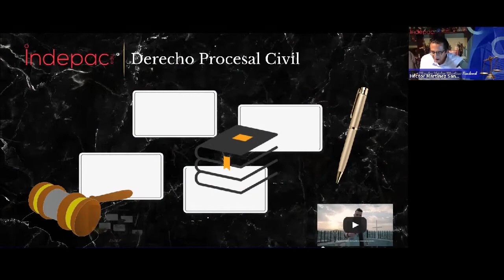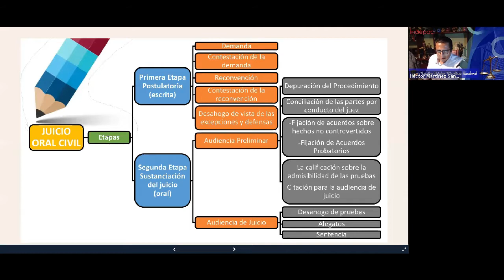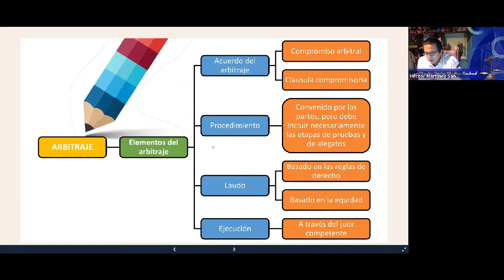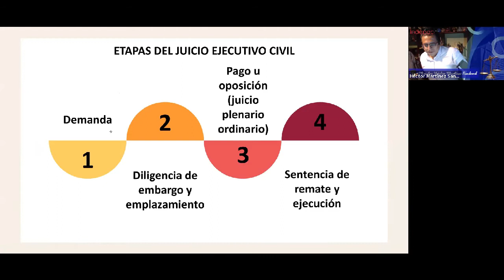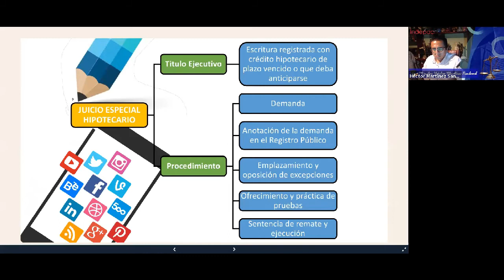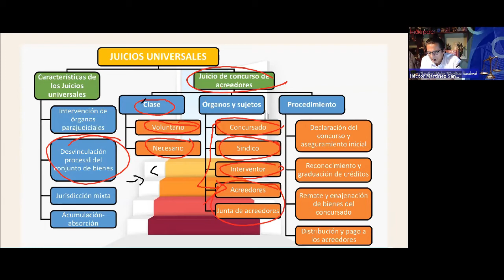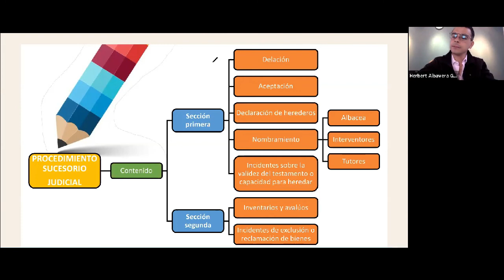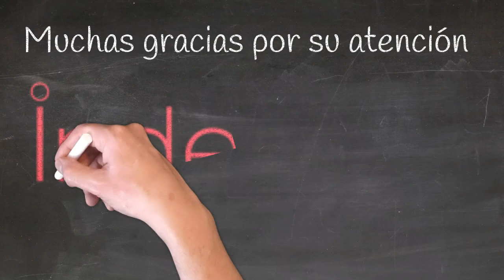4 Derecho Procesal Civil